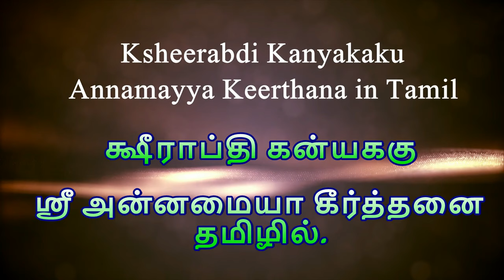ஸ்ரீ மகாலட்சுமி ஆராதனை | Navaratri Special | Sri Mahalakshmi Aaradhana | நவராத்ரி 2024 - நாள் 2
எல்லா செல்வங்களையும் , சகல சௌபாக்யங்களையும் அருளிடும் ஸ்ரீ மகாலட்சுமியின் புகழ் போற்றி பாடுவோம்.
Original: Sri Annamayya (Telugu)
Tamil version by: SriDeviPrasad
Sung by: Rahul Veda

மூலம்: ஸ்ரீ அன்னமையா - க்ஷீராப்தி கன்யககு (தெலுங்கு)
தமிழாக்கம்: ஸ்ரீதேவிபிரசாத்
பாடியவர்: ராகுல் வேதா
இசை: ஜெய் சுதாகர்

Song lyrics:
Song Lyrics:
Telugu Song Lyrics in English Letters:
pallavi

ksheerAbdi kanyakaku Sree mahA lakshmikini
neerajAlayakunu neerAjanam

caraNam 1

jalajAkshi mOmunaku jakkuva kucambulaku
nelakonna kappurapu neerAjanam
aLivENi turumunaku, hasta kamalambulaku
niluvu mANikyamula neerAjanam

caraNam 2

charana kisalayamulaku sakhiyarambhorulaku
niratamagu muttela neerajanam
aridi jaghanambunaku ativa nijanabhiki
nirati nanavarna neerajanam

caraNam 3

pagaTu Sree vENkaTESu paTTapu rANIyai
negaDu sati kaLalakunu neerAjanam
jagati alamElu manga tsakkadanamula kella
niguDu nija SObhanapu neerAjanam